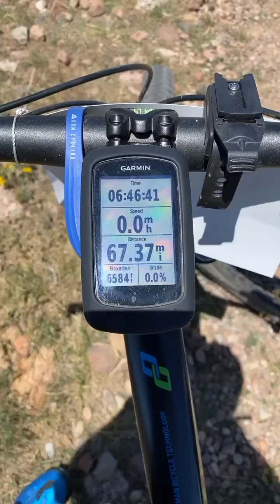Bailey HUNDO 2020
On June 20th 2020 my friend Phil Laramore and I set out to ride our Mountain Bikes 100 miles. We planned out a route, made sure we were in shape and did all of this for a cause. A cause to help kids who don't have bikes, get bikes. It's a cause that has led us to this day. Because of the changing world we live in, especially this year, we had to plan our own ride because big groups of rides are not allowed